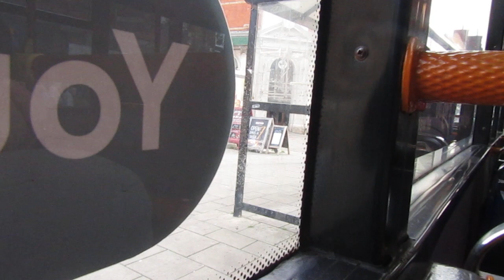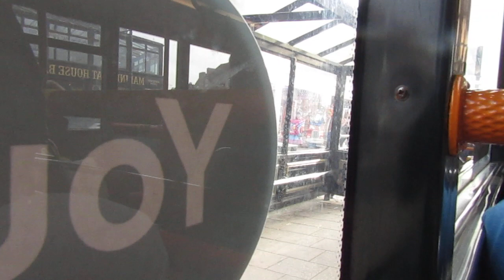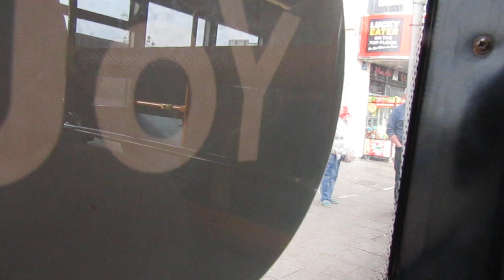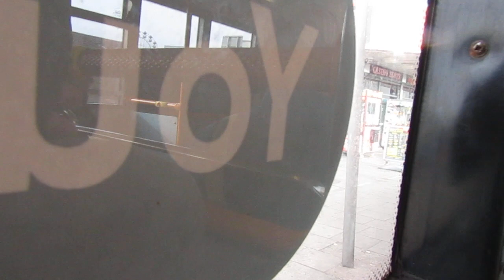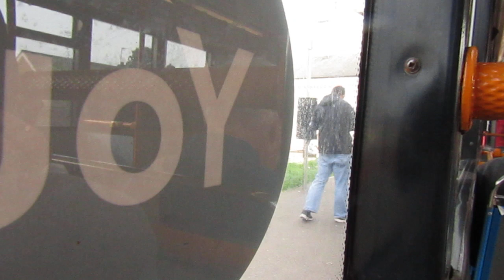[SOME THRASH] Stagecoach Lincolnshire 17016 DAZ5455 on 1 to Chapel St Leonards 20231007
Stagecoach Lincolnshire Dennis Trident Alexander ALX400 Open Top 17016 DAZ5455 (S816BWC) 'Sweetie' with some thrash on service 1 to Chapel St Leonards on 7th October 2023.